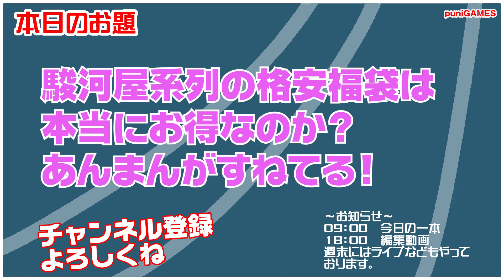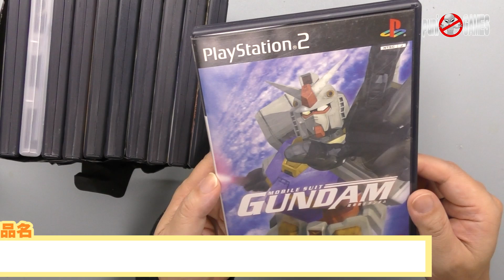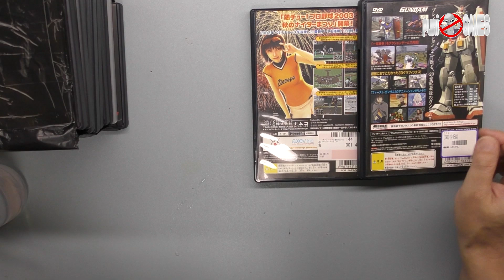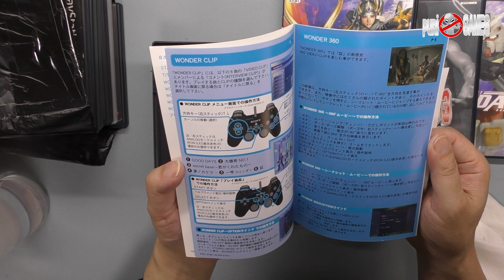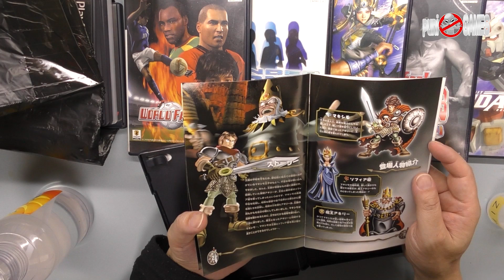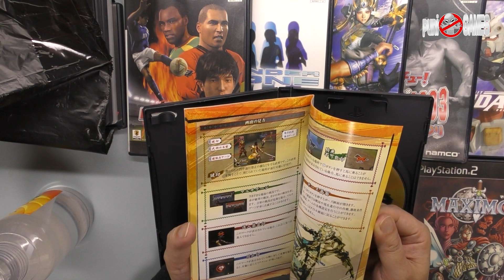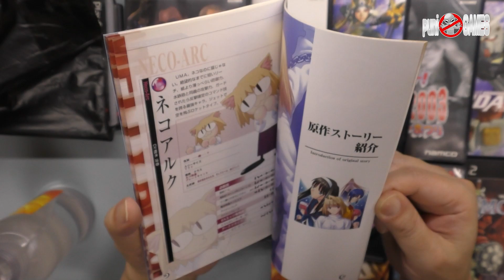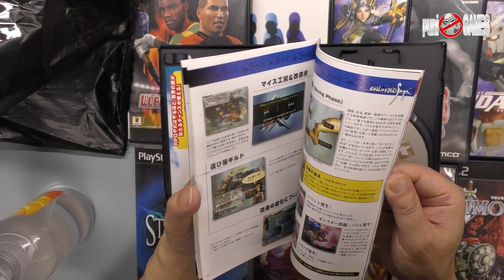【駿河屋系列】PS2の福袋が値引きされていたので、購入してみたら・・・美品だった！あんまんがすねる！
可愛いグッズを販売しております。

　09時公開動画 思い出の一本に出会えますように！攻略動画ではありません。
　18時公開動画 福袋開封・購入紹介・メンテナンス・改造・修理など

・Twitterもよろしくお願い致します。